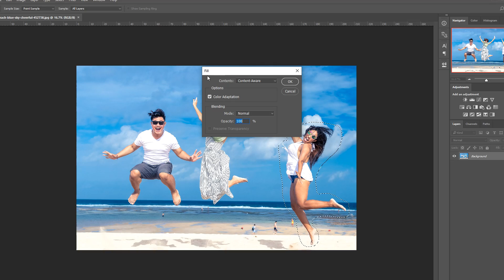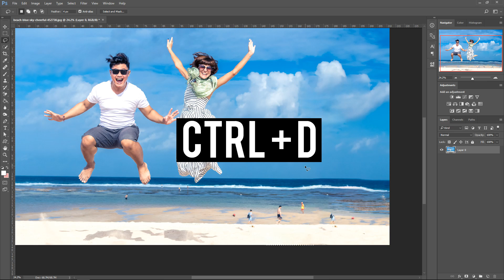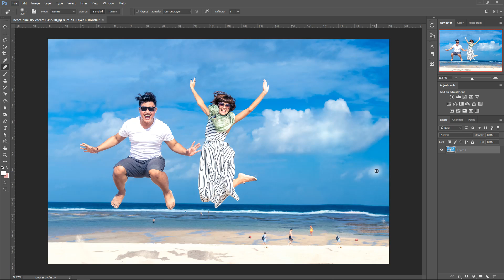Photoshop: How To Quickly Remove Any Unwanted People/Objects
Looking at the fastest technique to quickly remove and delete any unwanted objects from our picture with a shortcut key and a few clicks. Easiest way to remove unwanted objects from a picture.

♪ Music Credit(s) ♪

1.
2.

No Beckys were harmed in the making of this video, just a simple name used